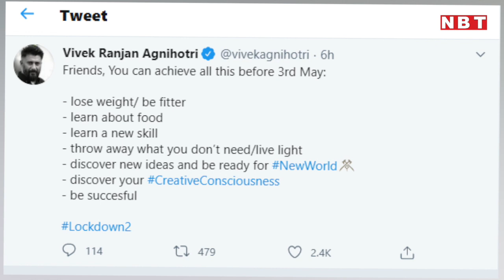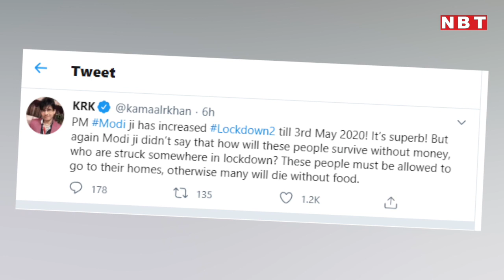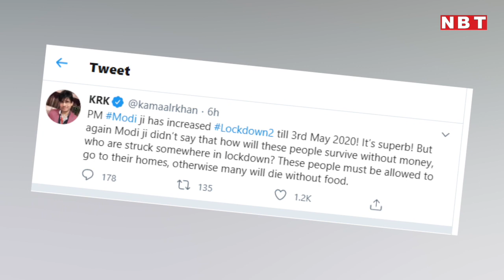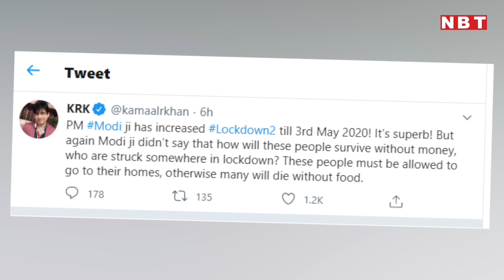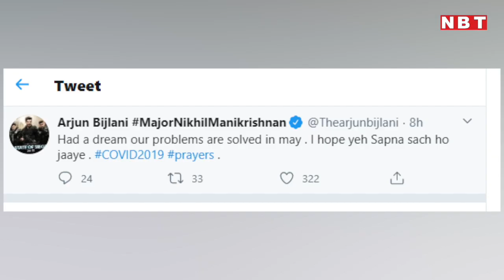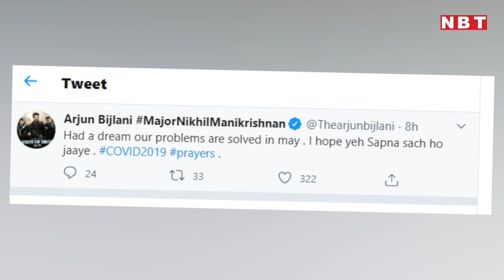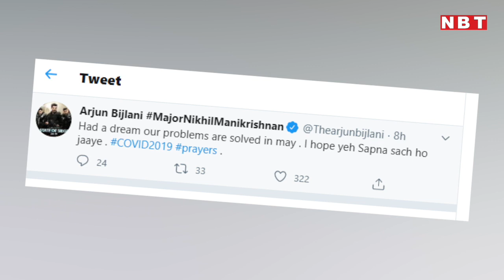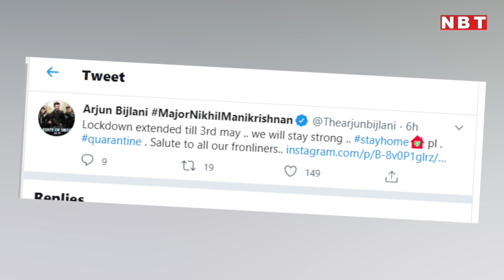Lockdown बढ़ाने का Bollywood और TV Stars ने भी क‍िया समर्थन | Farah Khan Ali | Vivek Agnihotri | NBT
Lockdown बढ़ाने का Bollywood और TV Stars ने भी क‍िया समर्थन | Farah Khan Ali | Vivek Agnihotri | Arjun Bijlani | Dipika Chikhlia | Kamaal R. Khan

कोरोना वायरस के लगातार बढ़ते मामलों को देखते हुए आज देश में आने वाली 3 मई तक के लिए लॉकडाउन को बढ़ा दिया गया है। ऐसे में लॉकडाउन 2 अनाउंस होने के बाद से लोगों के सोशल मीडिया पर रिएक्शन सामने आ रहे हैं। लॉकडाउन के बढ़ जाने से मजदूरों और डेली वेजेस पर काम करने वाले लोगों की मुश्किलें ज्यादा बढ़ जाएंगी। इसी को लेकर बॉलीवुड ने भी चिंता जताई है। फैशन डिजाइनर फराह खान ने केंद्र सरकार के इस फैसले पर रिएक्ट करते हुए कहा कि वो लघु उद्योंगों के लिए किए जाने वाले ऐलान का इंतजार कर रहे हैं। उन्होंने लिखा कि लॉकडाउन को बढ़ाना जरूरी है। लेकिन छोटी और मीडियम इंडस्ट्रीज की मदद के लिए सरकार की ओर से होने वाले ऐलान का इंतजार है। कहने और सुनने में अच्छा लगता है कि किसी को नौकरी से मत निकालो लेकिन जब किसी के पास फंड्स नहीं होंगे तो वो पे कैसे करेगा। साथ ही उन्होंने अपील भी की और कहा कि मोदी जी इस ओर भी अनाउंसमेंट करें। वहीं, फिल्म निर्देशक विवेक अग्निहोत्री ने मोदी सरकार के इस फैसले का समर्थन करते हुए कहा कि इस समय में आप खुद को काफी बदल सकते हैं। उन्होंने अपने फैंस से कहा कि वो अपना वजन कम कर सकते हैं और पहले से ज्यादा फिट हो सकते हैं। वहीं वो खाना बनाना भी सीख सकते हैं। इसी के साथ विवेक अग्निहोत्री ने अपने फैंस को कई और सलाह दी जिससे वो इस लॉकडाउन में खुद को और बेहतर बना सकते हैं।